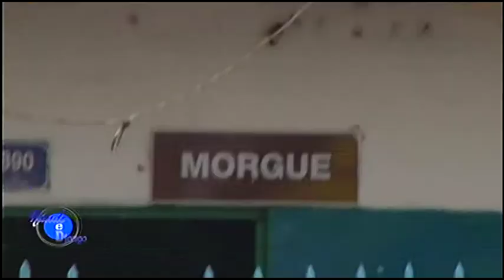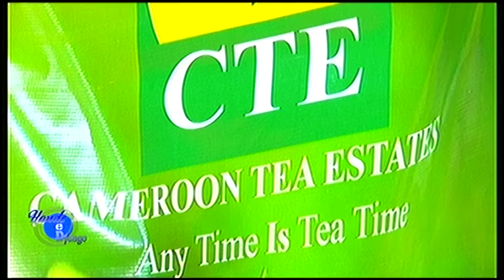HANDE EDJANGO DU 09 04 2019 SABABUJI PUKARA EN HA JANGIRLLLE YUSUFA LULEY